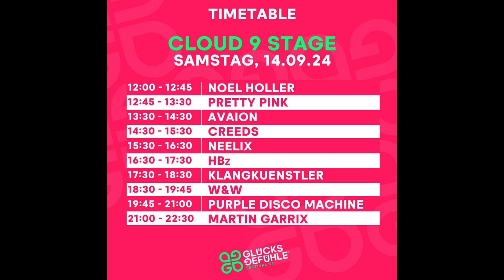Glücksgefühle Festival 2024 - Das erwartet uns in diesem Jahr auf Deutschlands größtem Festival 🍀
Auch in diesem Jahr startet das Glücksgefühle Festival am Hockenheimring! Wir sind natürlich mit dabei und dürfen berichten! Was uns alles in diesem Jahr erwartet, erfahrt ihr in diesem Video :)

Equipment:
Insta360 Flow Pro
Insta360 X4
Apple iPhone 15 Pro Max
iMovie